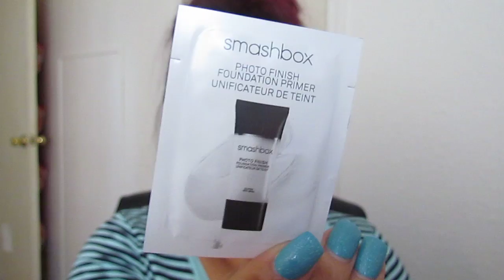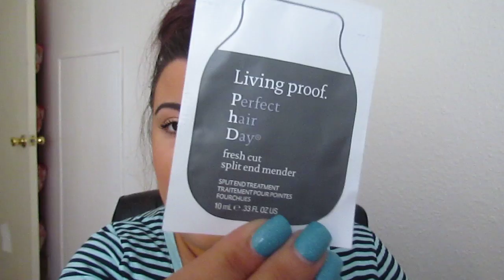Ulta 21 Days of Beauty Haul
Here's my Ulta 21 days of beauty haul! I know I spent too much. My bank account reminded me daily. But what's done is done. LOL This is one of the first videos filmed with my new camera, so I am getting used to it, so enjoy my focusing issues and all my chins. :D

Support My At Home Business?

Scentbird: Buy first month of Scentbird, get the second month for free! (I also get one month for free.)
Paula’s Choice: Get $10 off your first order of $15 or more! (I also get $10 off.)

My Top 3 Current Favorites!!
Estee Lauder Double Wear Stay-in-Place Makeup
Benefit Coralista Box Blush
ELF HD Undereye Setting Powder

I use MagicLinks for all my ready-to-shop product links.

It Cosmetics No-Tug Gel Liner
Ulta Illuminating Powder "Yellow Diamond"
It's A 10 Miracle Moisture Shampoo
Lorac Light Source Illuminating Highlighter "Starlight"
Skyn Iceland Glacial Cleansing Cloths
Ulta Luxe Smooth Exfoliating Body Scrub
Real Techniques Miracle Complexion Sponge Set
Ulta Romance Delicate Fragrance Body Mist "Sweet Romance"
"Endless Passion"
Honest Beauty Magic Balm
Matrix Travel Size Total Results Color Obsessed Shampoo & Conditioner Duo
Tarte Lights, Camera, Lashes Precision Longwear Liquid Eyeliner
Ulta Crease Brush
Ulta Concealer Brush
Mally Evercolor Shadow Stick Extra
Laura Gellar Balance-n-Brighten Baked Color Correcting Foundation
Living Proof Travel Size Timeless Pre-Shampoo Treatment
Urban Decay Afterglow 8 Hour Powder Blush "Video"
Urban Decay Afterglow 8 Hour Powder Blush "Rapture"
Stila Perfect Me, Perfect Hue Eye & Cheek Palette "Medium/Tan"